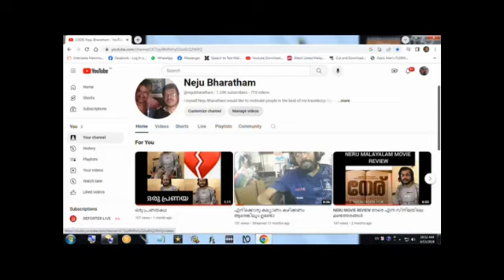ഇന്ത്യ ഒളിമ്പിക്സിൽ നിരാശപ്പെടുത്തി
OLYMPIC GAMES PARIS 2024
  ഇന്ത്യ ഒളിമ്പിക്സിൽ നിരാശപ്പെടുത്തി 3 minute video 2024